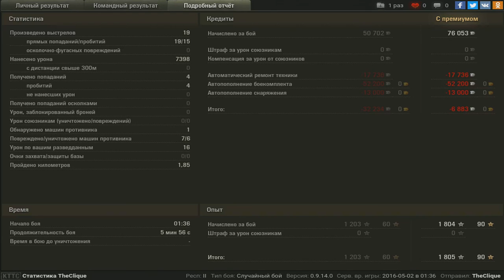Waffenträger auf E 100 7.4k dmg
Победа!
Бой: Энск
Техника: Waffenträger auf E 100
Получено опыта: 1 805
Получено кредитов: 76 053
Достижения: «Воин», «Основной калибр», Знак классности «Мастер»
  Ремонт:          17 736
  Боекомплект:  52 200
  Снаряжение:   13 000
  Доход:             -6 883
 1  WN8: 8 644  WN6: 4 994  РЭ: 4 300